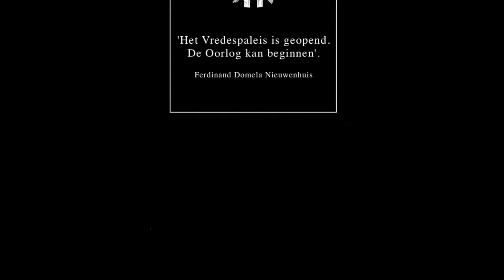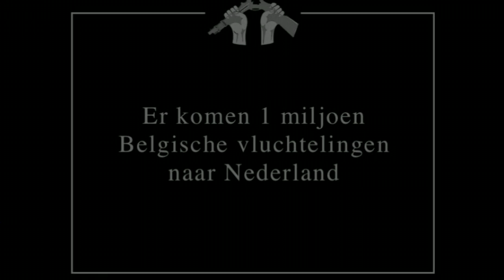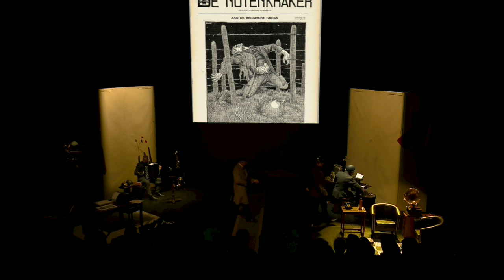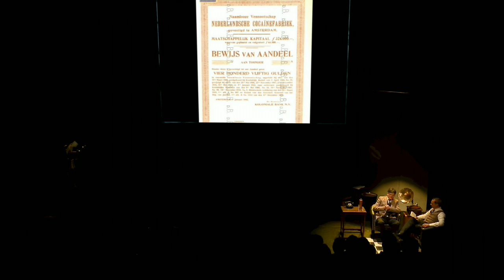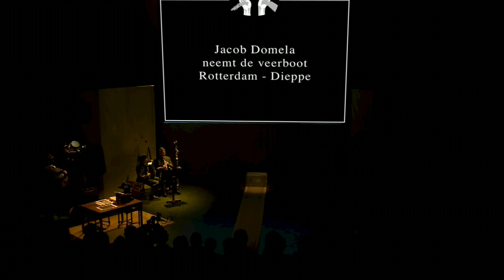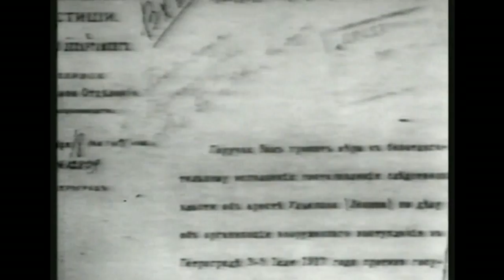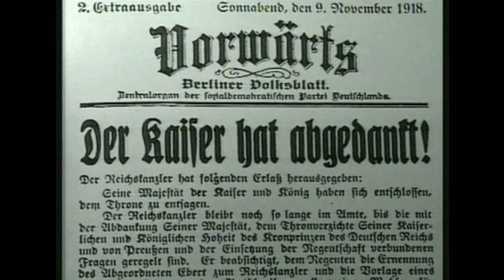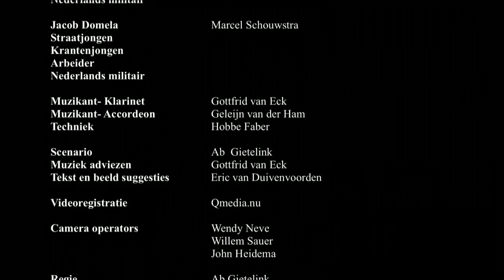14-18 WO I Achter de Hollandse Waterlinie Theater Nomade & Ab Gietelink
Film en Muziektheatervoorstelling van Theater Nomade olv Ab Gietelink. Met Marcel Schouwstra,  Gottfrid van Eck en Geleijn van der Ham.
In het redactielokaal van het socialistische dagblad Het Volk komen de berichten van het front in Noord-Frankrijk binnen. Het verhaal 14-18 ontrolt zich voor het publiek door de ogen van cartoonist Albert Hahn en zijn collega -redacteur  Jacob Domela.  Domela en Hahn kijken met een pacifistisch-socialistische gekleurde blik naar de  ‘Grote’ Wereldoorlog.
Jacob Domela, zoon van de bekende Nederlandse sociaal-anarchist Ferdinand Domela Nieuwenhuis, geeft onder meer verslag hoe 1 miljoen Belgen  in September 1914 naar Nederland vluchten. Hij ontmoet bekende persoonlijkheden als Mata Hari, die in Parijs 1917 op verdenking van dubbelspionage werd gefusilleerd. Hij interviewt Anthony Fokker, die duizenden superieure Duitse jachtvliegtuigen liet bouwen. In een reeks van gebeurtenissen verschijnen illustere personages op het podium.
Generaal Snijders, die in het geheim pro-Duits adviseerde, Koningin Wilhelmina, die de neutraliteit van het koninkrijk wist te bewaren en SDAP leider Troelstra, die na de ineenstorting van de Europese keizerrijken in 1918 ook in Nederland de revolutie wilde uitroepen. Tenslotte Keizer Wilhelm II, gezocht voor oorlogsmisdaden, die asiel kreeg in het Utrechtse huis Doorn